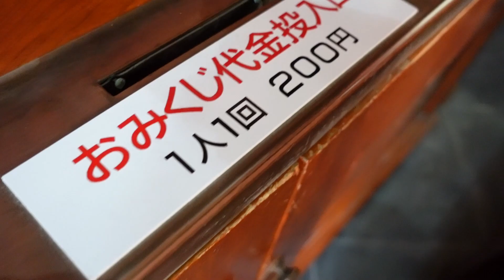【関羽の祭壇】関帝廟を行く〜三国志時代の英雄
TikTokの動画を観て気になっていたので行ってきました🥰

・バスった動画
混浴露天風呂 『日本で1番恥ずかしい温泉』に入る旅 温泉女子第１話

・りりかちゃんと撮影

・面白いおっちゃん

■To everyone in the world
Hello, this is Coco ⭐︎
I love fashion and makeup ♡
I especially like ZARA and H & M.
Sports are boxing.
I also do anime cosplay.
Please get along with me like this.

■한국의 여러분에게
안녕하세요 Coco입니다 ⭐︎
나는 패션과 메이크업을 사랑 해요 ♡
특히 ZARA와 H & M이 좋아합니다.
스포츠는 권투를하고 있습니다.
애니메이션의 코스프레도 있습니다.
이런 저와 사이 좋게 지내주세요.
잘 부탁합니다.

■Untuk semua orang di Indonesia
Halo, ini Coco
Saya suka fashion dan makeup
Saya terutama menyukai ZARA dan H&M.
Olahraga adalah tinju.
Saya juga melakukan cosplay anime.
Silakan bergaul dengan saya seperti ini.
Terima kasih.

Helo, ini Coco ⭐︎
Saya suka fesyen dan solek ♡
Saya sangat suka ZARA dan H&M.
Sukan adalah tinju.
Tolong bergaul dengan saya seperti ini.
Terima kasih.